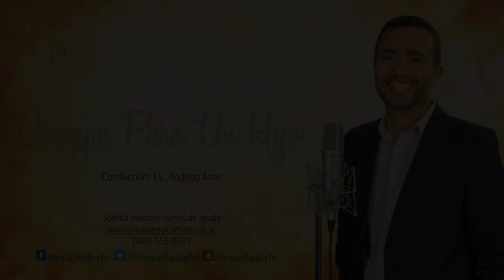Una Luz en el Camino - Consejos Para Un Hijo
No te pierdas estos consejos para un hijo.

Emisión ► 9 de agosto